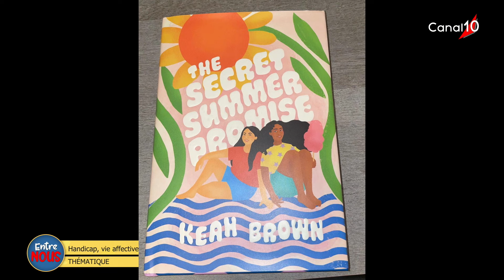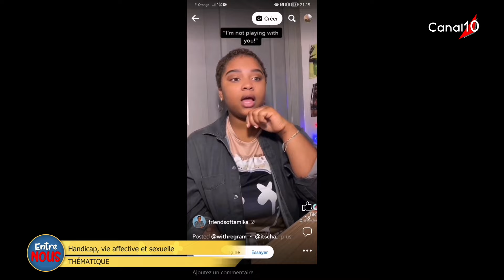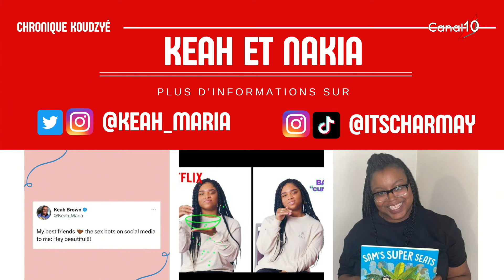ENTRE NOUS : Handicap, vie affective et sexuelle.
Présentée par Queen Vee.
Invitées : Tita DAMOURE - Vanessa KICHENIN - Divina.
Thème : Handicap, vie affective et sexuelle.
ENTRE NOUS du 16 mai 2023